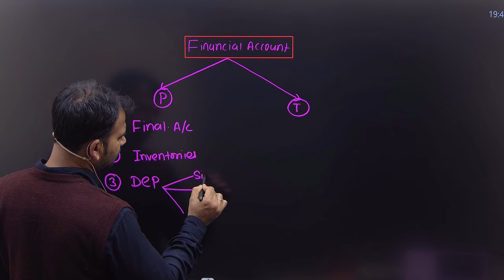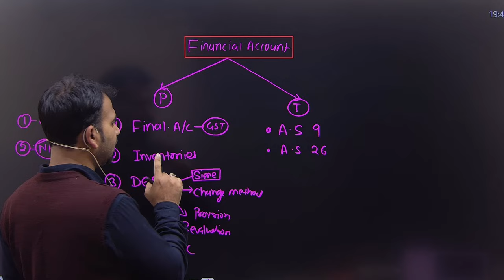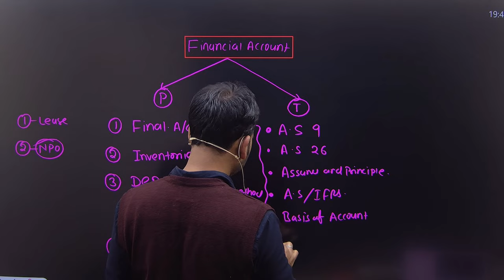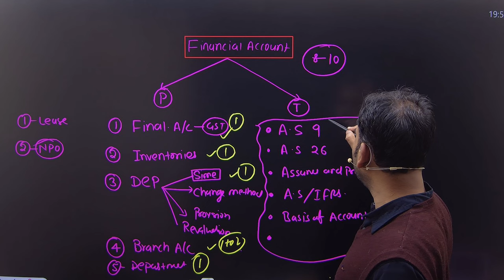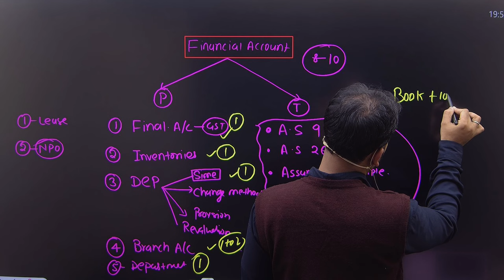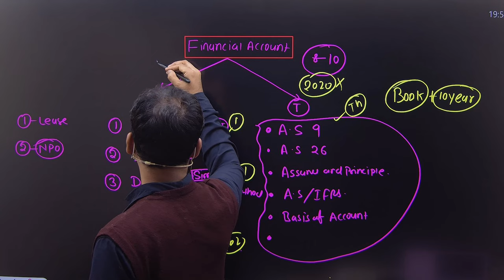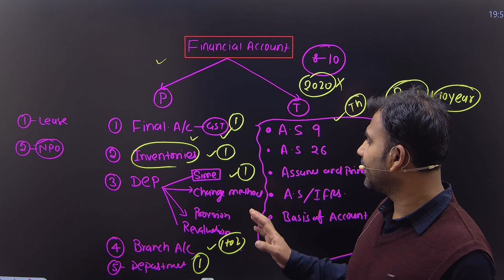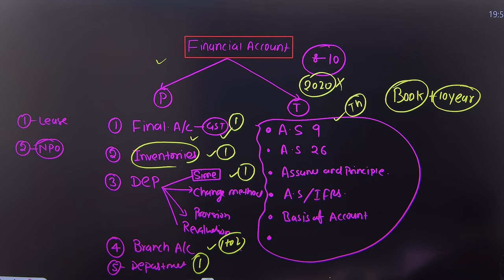how to study financial account in last 10 days before exam bcom 1st year